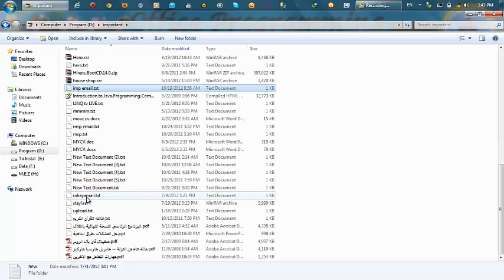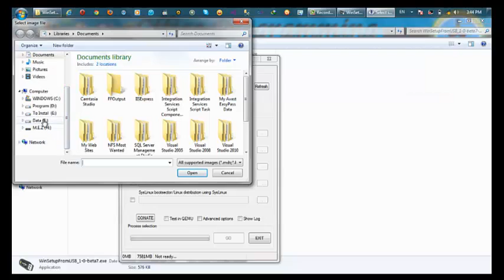How To Make USB boot .mp4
this the program